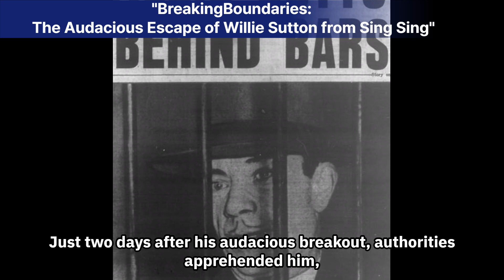"Breaking Boundaries: The Audacious Escape of Willie Sutton from Sing Sing"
Delve into the daring escapade of infamous bank robber Willie Sutton as he defied the formidable walls of Sing Sing Correctional Facility in 1932. Discover the intricate planning, the daring execution, and the eventual capture that marked this audacious bid for freedom within one of America's most notorious prisons.